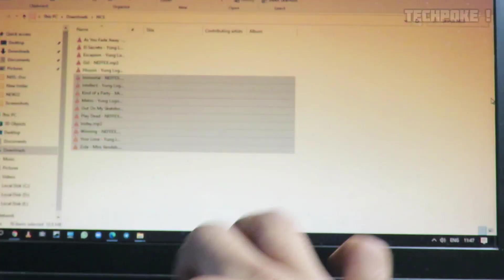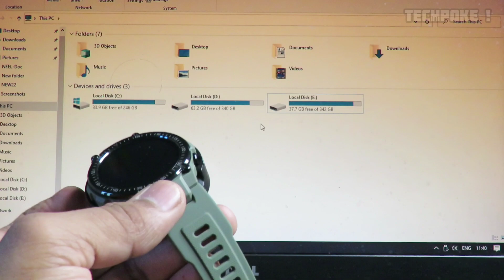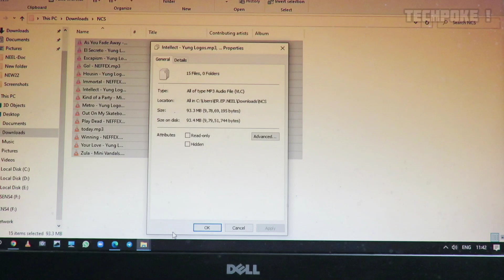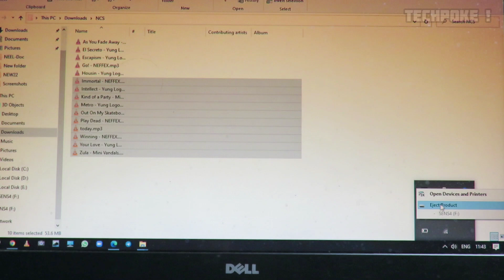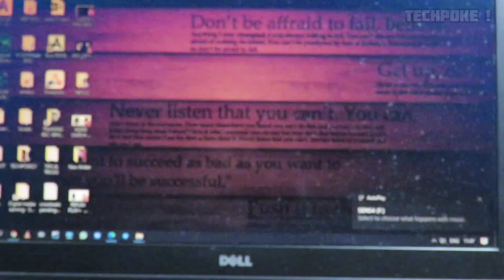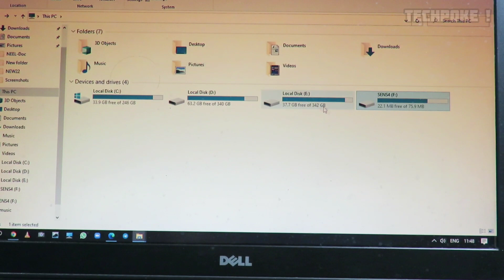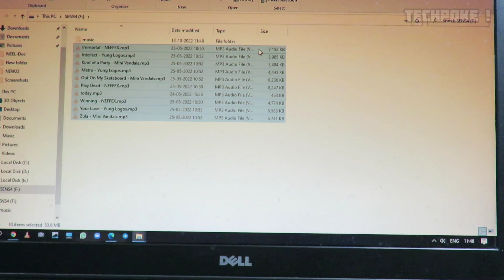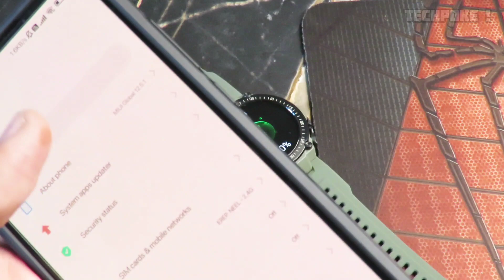Sens Einsteyn 1 🔥 Transfer music via laptop or OTG cable 🤔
Best comparison and review on YouTube with all in one details 🔥🔥
Best deals 😊 for you all 😍

2. register (ad your all details
3. share particular product link or full platform from search bar
4. track your earning (my activity section)

2ND APP (cashkaro) apni purchase pe cashback paao